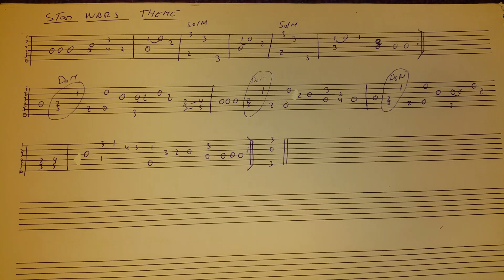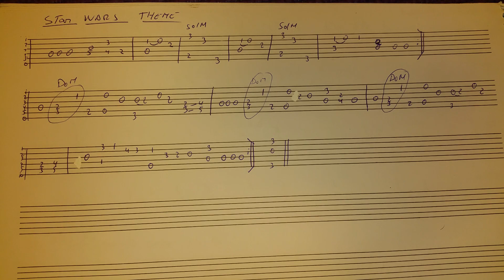STAR WARS TAB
Marcamos a una velocidad muy lenta la tablatura de la guerra de las galaxias